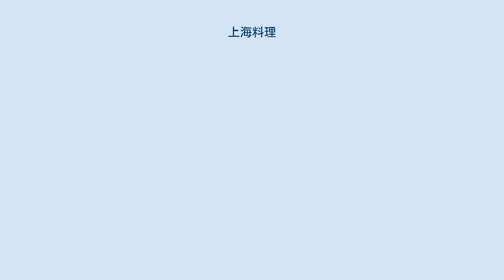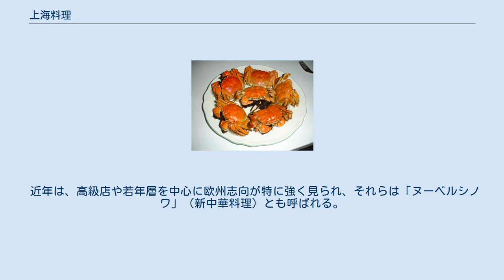上海料理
上海料理（シャンハイりょうり、中国語 : 上海菜 (シャンハイツァイ 拼音: Shànghǎi cài)、上海語 サンヘーツェ、滬菜 (ホゥーツァイ 拼音: Hù cài)）とは、中国の上海市を中心に食べられている、中華料理の江蘇料理（淮揚料理）の菜系に含まれる代表的な郷土料理の一つ。
上海蟹、小籠包、生煎饅頭は日本でもよく知られた代表的料理である。
 上海では地元の流派の料理という意味で「本幇菜」（ベンバンツァイ 拼音: běnbāngcài、上海語 ベンバンツェ）とも呼ばれる。
 上海の周辺に位置する江蘇省や浙江省一帯は、俗に「魚米之郷」と称され、魚介類と農産物が豊富な平野である。
上海料理の源流は、江蘇省の蘇州や揚州で食べられている江蘇料理や浙江省の寧波や杭州の浙江料理で、長江の河口に近いという地の利から、18世紀以降、これらの地域から移り住んだ人々によって大都会へと変貌する中で、持ち込まれたふるさとの食文化が融合して形成された。
さらに20世紀以降に広まったロシア料理、フランス料理などの西洋料理の手法や調味料をも取り入れて、より豊富なものへと変貌した。
 江蘇料理の流れを組んで、酒、酒粕、醤油、黒酢などの醸造品や、砂糖、麦芽糖を多用するため、甘く濃厚な味が特徴。
また、寧波料理の海鮮料理や長江、太湖などの淡水産の食材も多用される。
 上海は近代になって急速に人口を増やしてきた移民都市であり、祖先伝来とされるような料理は少ない。
周辺地域の料理である江蘇料理、浙江料理、杭州や蘇州、寧波の料理が入り混じり、時にはそのまま上海料理として供されることもある。
 上海料理に大きく影響を与えた地域は時代により色々変わっている。
最初に安徽料理があり、次いで寧波（豚油を使う）、揚州（塩味）、蘇州（甘味、醤油、黄酒と黒酢がよく使われる）の料理が現在の上海に最も影響を与え、全体の風味を形成した。
19世紀になって、開港され、後に租界が形成されると、西洋料理からも手法や調味料を取り入れ、さらに、中華人民共和国建国後は広東料理、四川料理などからも手法や味を取り入れた。
 近年は、高級店や若年層を中心に欧州志向が特に強く見られ、それらは「ヌーベルシノワ」（新中華料理）とも呼ばれる。
 上海蟹の蒸し物 生煎饅頭 上海料理には川魚料理が多い